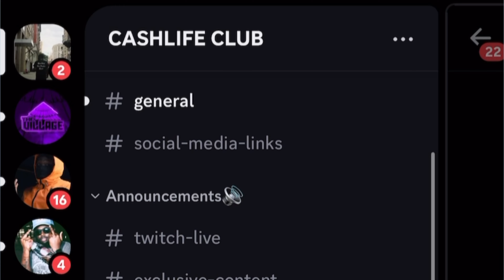Bugzy Malone - Daily Duppy @Grmdaily | RAGTALKTV REACTION